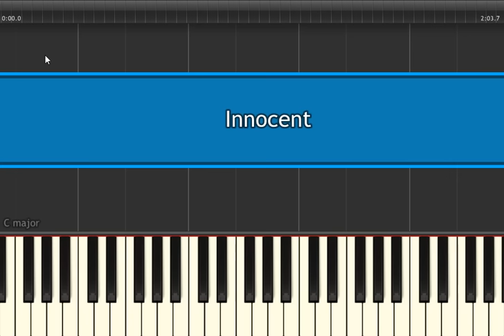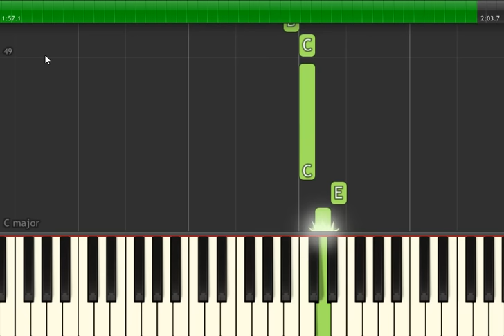Innocent - Teclado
Outras formas de contribuir: | Other ways to contribute:
Contribua com | Contribute with R$5: